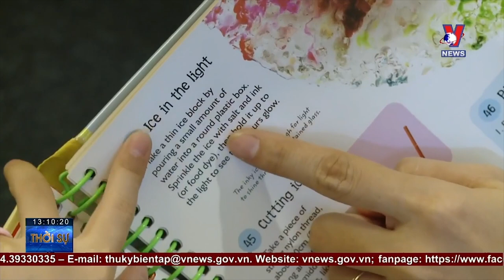Thời sự 13h ngày 18/07: PTT.Trương Hòa Bình kiểm tra công tác phòng,chống COVID-19 tại Cần Thơ-VNEWS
Bản tin thời sự 13h ngày 18/07 , cập nhật tin tức 24h, thời sự mới nhất hôm nay
+ Phó Thủ tướng Trương Hòa Bình kiểm tra công tác phòng, chống COVID-19 tại Cần Thơ
+ Hơn 70 tấn gạo, rau củ hỗ trợ TP.HCM chống dịch
+ TPHCM sắp xếp công việc mới cho gần 300 cán bộ
+ Kiểm tra công tác chống dịch tại chợ truyền thống
+ Công bố "luồng xanh" Quốc gia
+ Thách thức lớn cho mục tiêu tăng trưởng 6.5% năm nay
+ Ngôi nhà sách'' miễn phí, truyền cảm hứng học tiếng Anh cho trẻ

Tin tức 24h mới nhất:         @vnewstruyenhinhthongtan